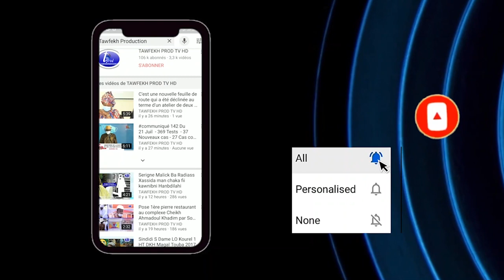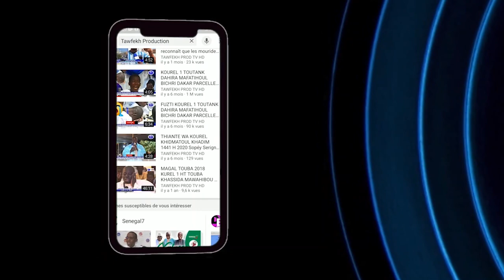Wakhtane wou yémé Si wa keur S.Touba Kazu Rajab 2021 par S.Saliou Seck Alkhur-an Kuer S.Kadim GUEYE